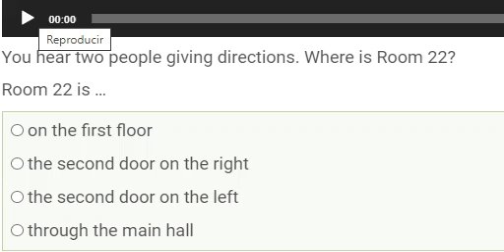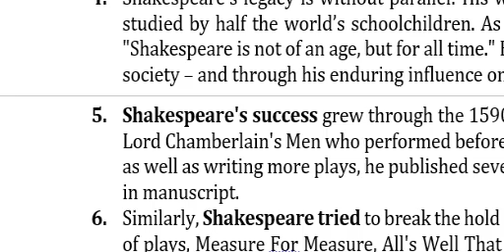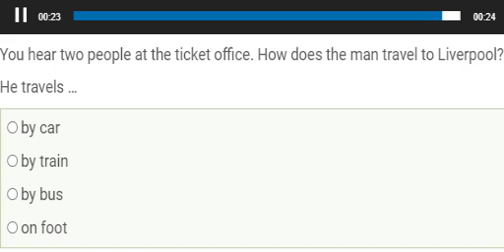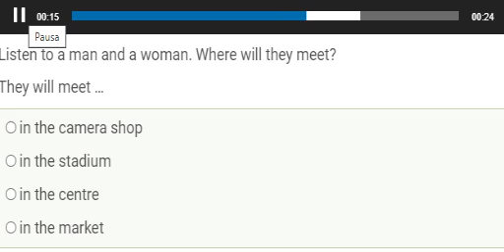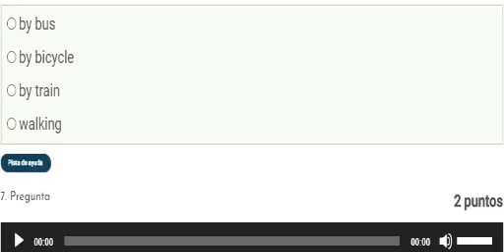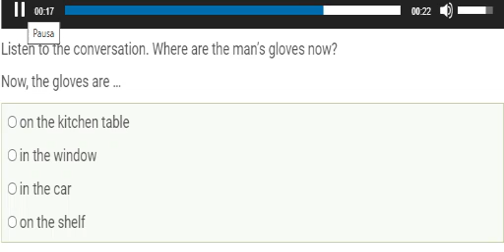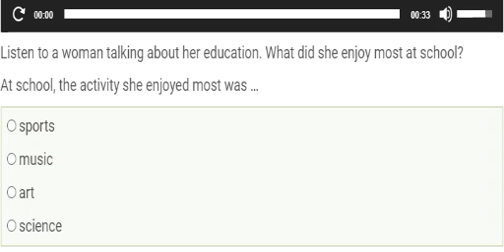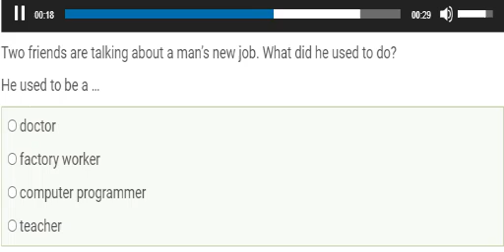APTIS LISTENING 2 - OFFICIAL EXAM [DECEMBER]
Chương trình tiếng Anh APTIS - CEFR.
Nội dung cập nhật thường xuyên và hướng dẫn thi chi tiết.